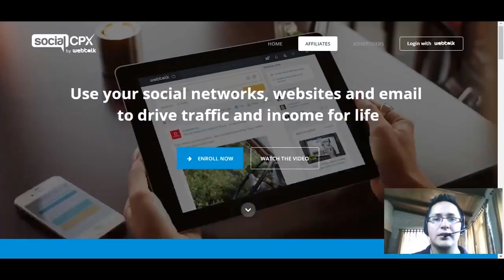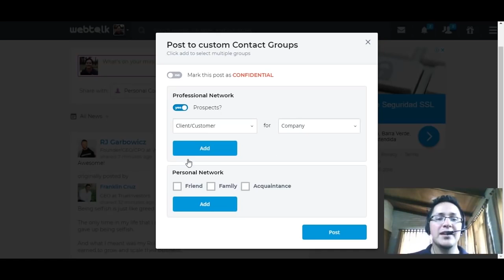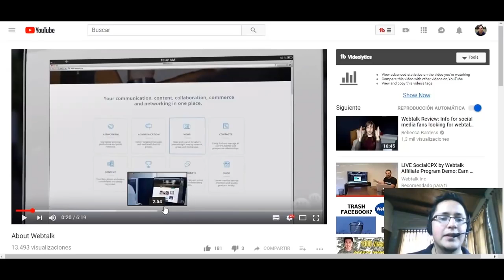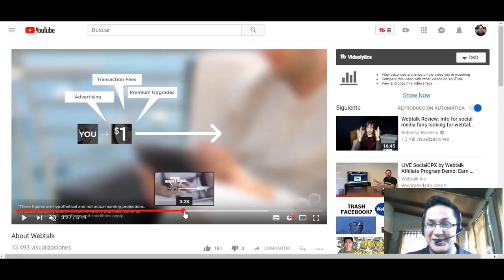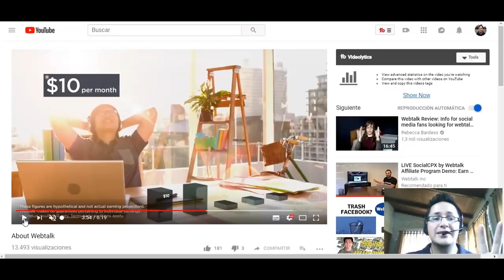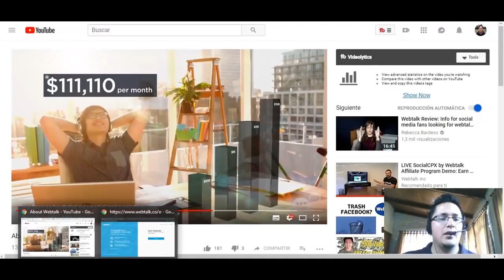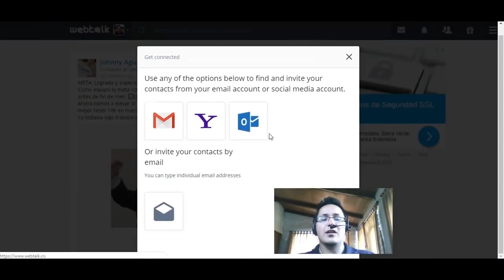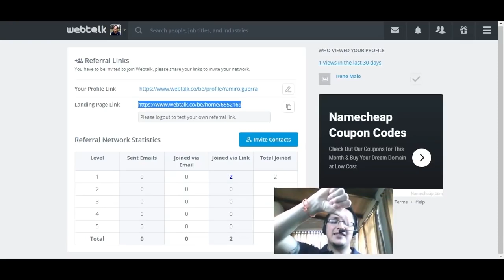Como ganar dinero con redes sociales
Ganar dinero en Internet de una forma sencilla y que genera buenas ganancias.